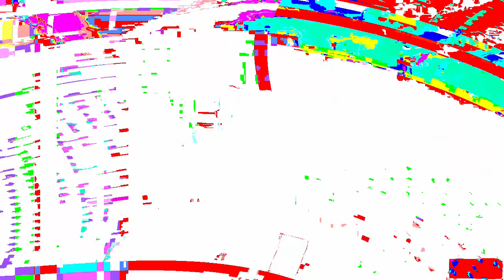[EPILEPSY WARNING] Movie 24 01 15 11h42m57s